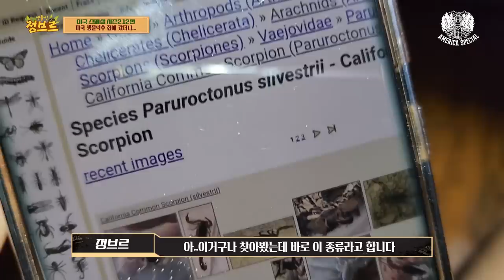세계에서 가장 큰 바퀴벌레 키우는 남자..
진짜 신기하고 놀랍고 귀엽고 뭔가 신기해..
1마리에 100만원이 넘는것도 신기하고!!!
키우고 싶어진다..!!빠져든다!!